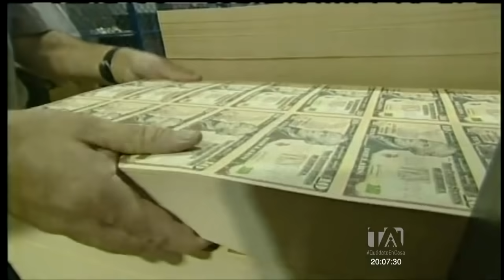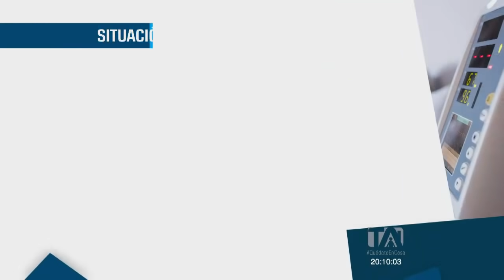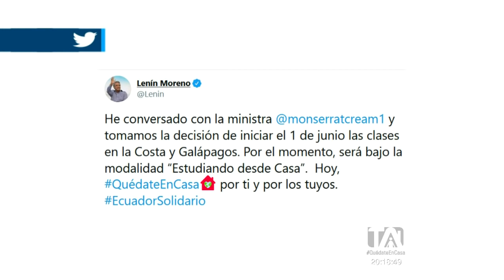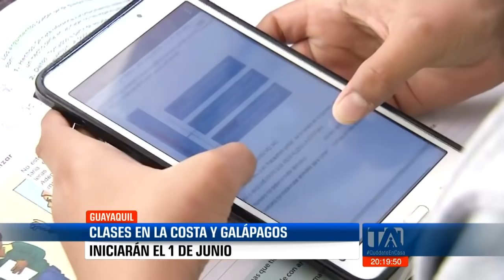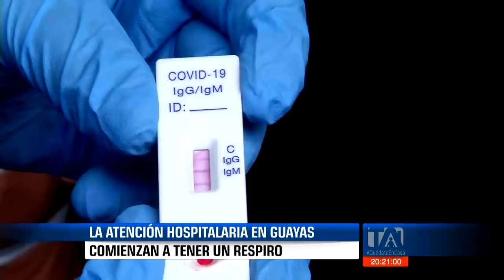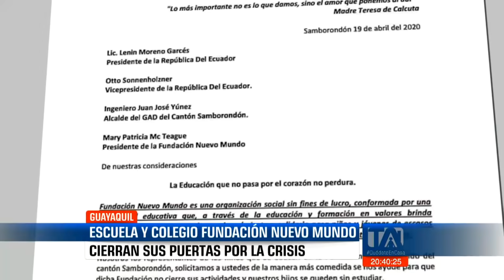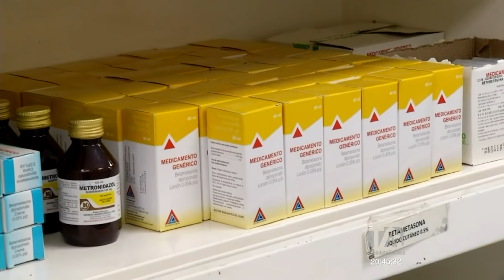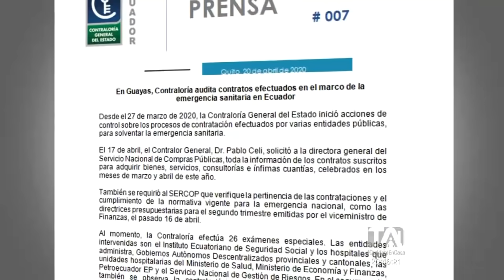Noticias Ecuador: Noticiero 24 Horas, 21/04/2020 (Emisión Estelar)